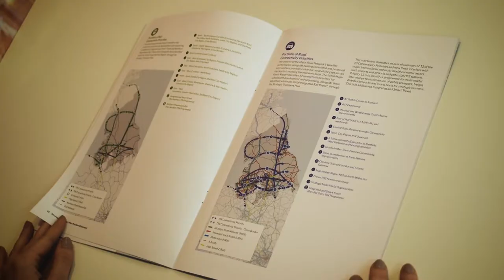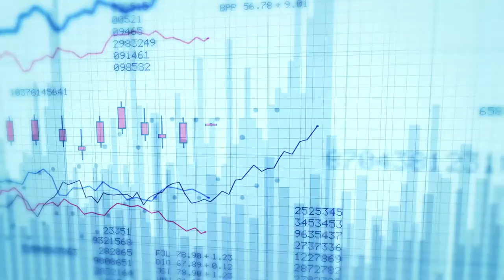Strategic Transport Plan | John Cridland talks about TfN's Strategic Transport Plan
John Cridland explains: 'The opportunity is to use transport connectivity and a new transport strategy as a way of improving aspirations and living standards for Northern citizens.'